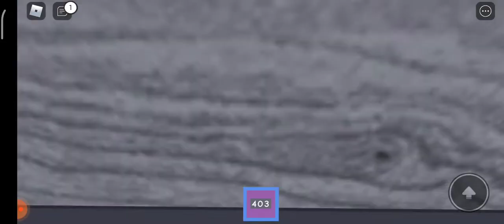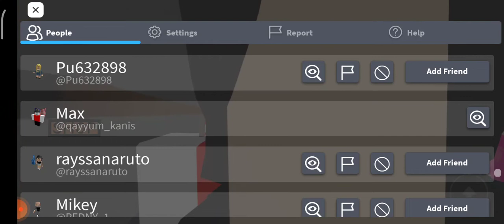ada hantu kat hotel ni